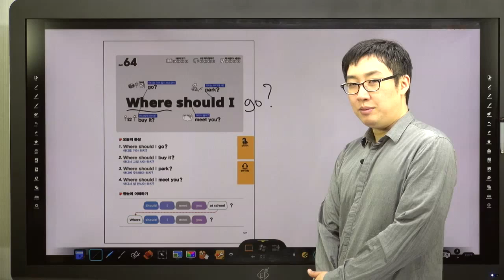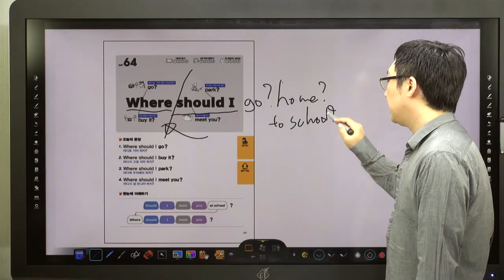쉬운 패턴의 힘-64